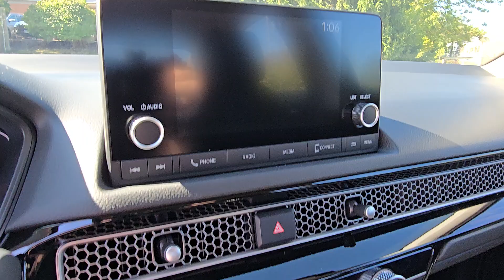2025 Honda Civic LX Highland Park, Northbrook, Waukegan, Libertyville, Gurnee IL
New 2025 Honda Civic LX available at Honda Libertyville located in 1111 S Milwaukee Ave, Libertyville, IL, 60048. Servicing the Highland Park, Northbrook, Waukegan, Libertyville, Gurnee area.

Here is a wonderful   2025  Honda Civic. Experience the perfection that is the  Civic Sedan. Smooth, efficient, sporty, aggressively powerful, loaded with the latest technology, and refined style. The following are some of this vehicles highlighted options: Apple Carplay®/Android Auto®, Keyless Entry, Adaptive Cruise Control, Satellite Radio, Back-Up Camera, Alarm, Steering Wheel Audio Controls, Electronic Stability Control, Traction Control, Passenger Vanity Mirror. Refined yet aggressive, efficient yet powerful. That's the Honda Civic Sedan. All it needs is you.